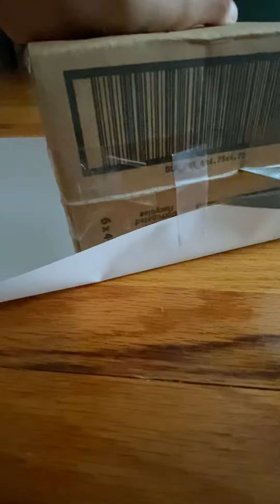S1E5 AUDUBON BIRDS WILD REPUBLIC IVORY-BILLED WOODPECKER UNBOXING!